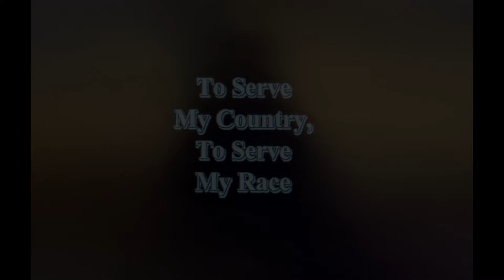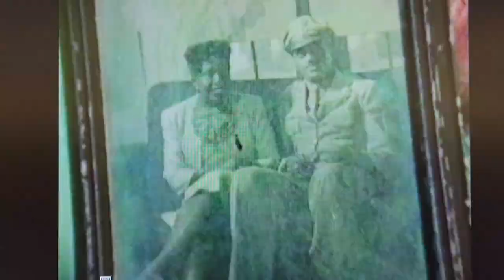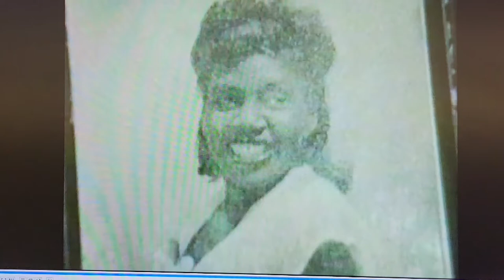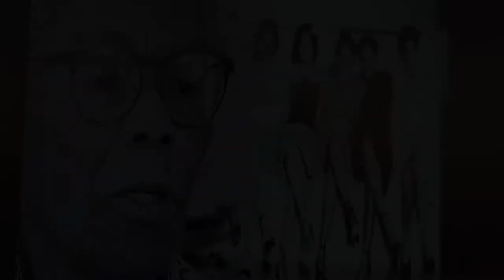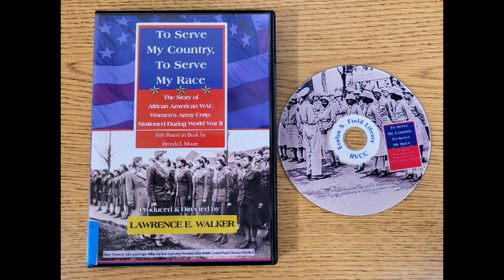OUTTAKE: To Serve My Country To Serve My Race - Lawrence Walker Film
An absolutely amazing documentary about our country's most selfless black women that put country before anything else to open the door for future black women in America. Meet Estelle Terry, a Tuskegee Airmen, a pilot, parachute packer, a mail clerk and a black woman and mother that changed the world. Meet the other women as we search for how people can purchase this DVD documentary from 1997 by Lawrence Walker that seems to have been lost. Until we find where to get it, please read the Terry story